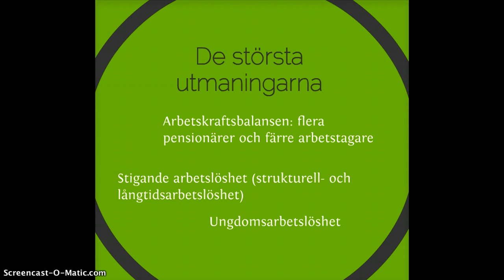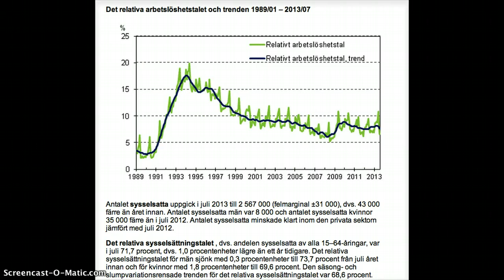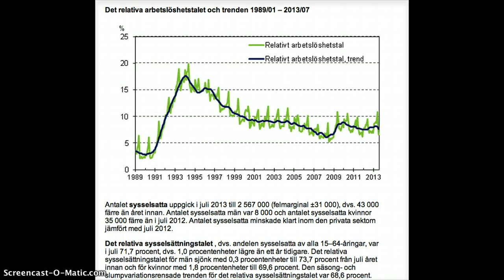Välfärdsstaten dilemma - arbetslöshet (49)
Välfärdsstaten dilemma - arbetslöshet.